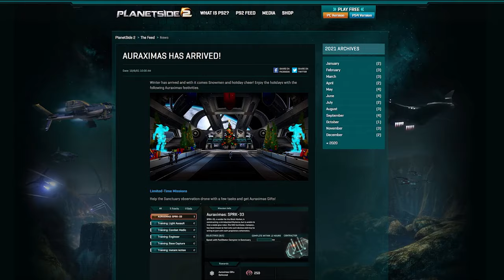Crashing on Christmas without a license to drive - Planetside 2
You can't break driving laws on Auraxis if there aren't any to begin with!

Is it too late to say Merry Christmas and a Happy New Year if it's already February?